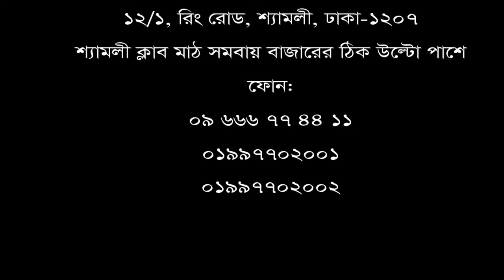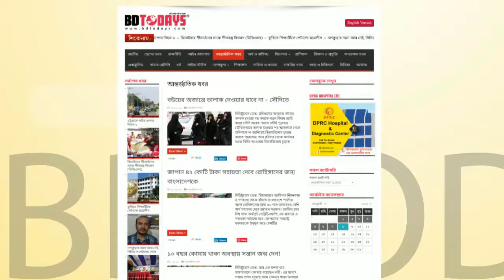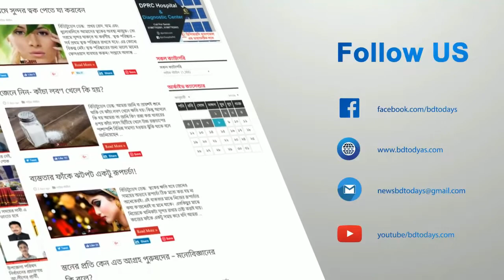মেরুদন্ড সমস্যার রোগীর নিজের মুখেই শোনুন তার রোগ মুক্তির কথা।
ডিপিআরসি হাসপাতাল ও ডায়াগনষ্টিক ল্যাব লিঃ রোগী সাক্ষাৎকার : ১
লোকমান সাহেব, সিলেট-মৌলভীবাজার থেকে এসেছেন।  তার নিজের মুখে শোনুন তার রোগ মুক্তির কথা এবং একটি ব্যতিক্রম ধর্মী হাসপাতালের গল্প।